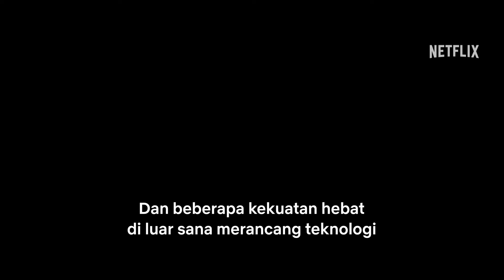Dunia di Dalam Dunia: Menyaksikan Kedahsyatan Trisurya | Netflix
Produser Eksekutif/Showrunner D.B. Weiss, David Benioff, dan Alexander Woo bersama jajaran pemeran dan kru membagikan bocoran tentang luas dan cakupan serial misteri lintas genre baru ini. Trisurya sekarang streaming di Netflix.

Melintasi beberapa benua dan dekade, lima sahabat brilian menemukan berbagai hal mengejutkan saat hukum-hukum sains terungkap dan sebuah ancaman eksistensial muncul.